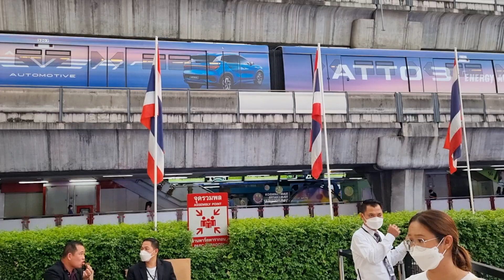Siam Center, Bangkok, Thailand